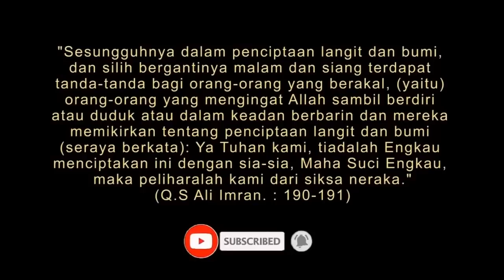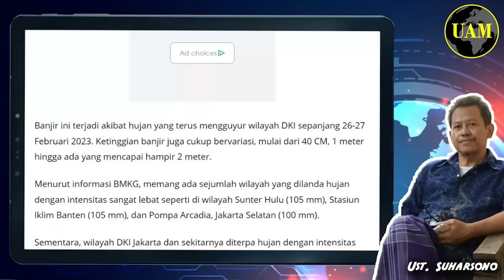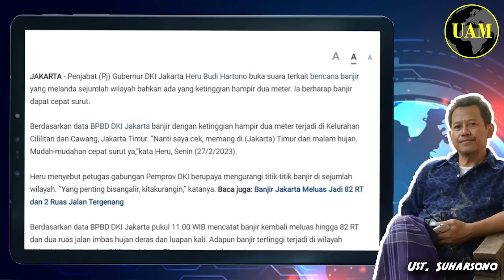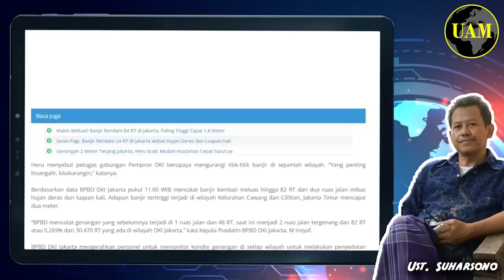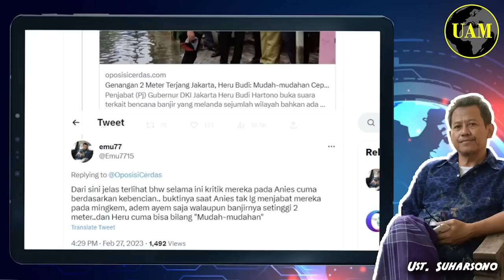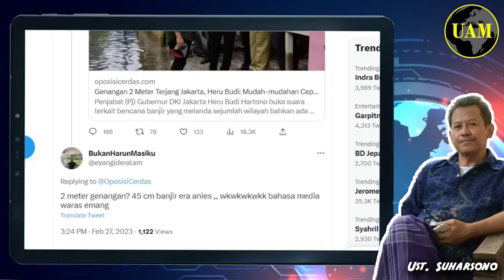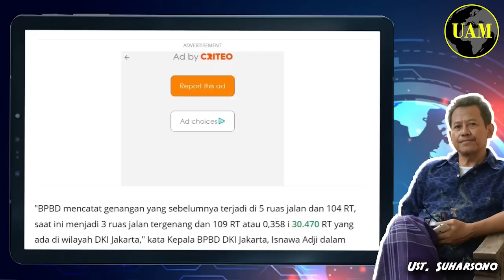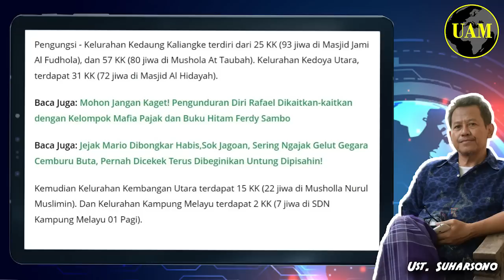Genangan 2M di DKI..!! Warga Gak Perlu Takut, dengan Buzzer, Heru Budi Bisa Atasi itu; di Medsos..?!